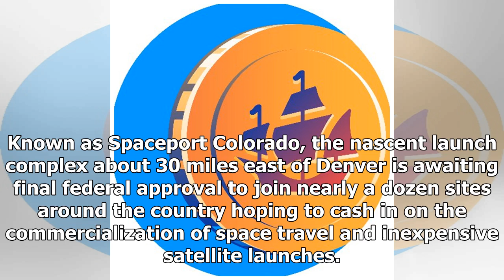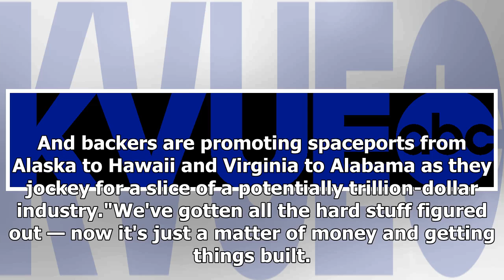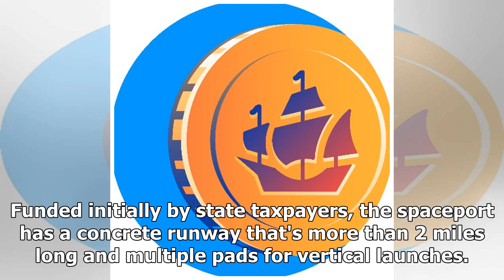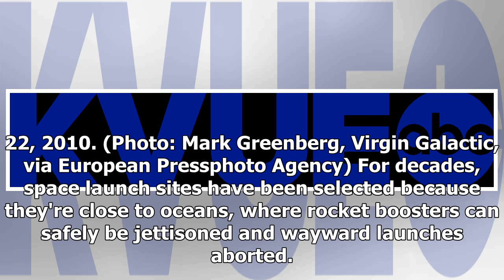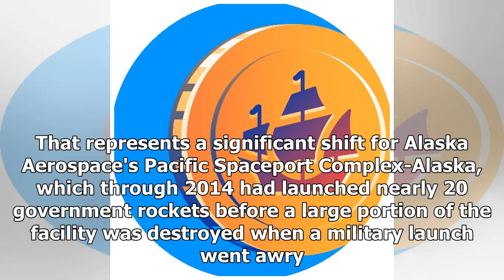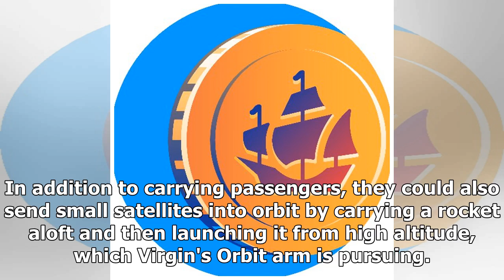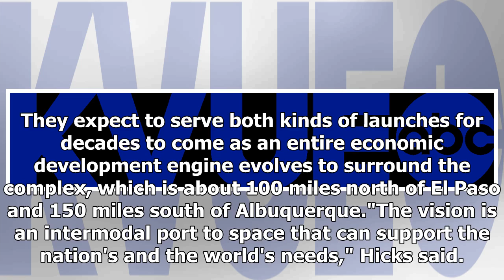Breaking News | Small rockets, big dreams: More spaceports are taking root across the U.S.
WATKINS, Colo. –  A ribbon of concrete runway on Colorado’s eastern plains is poised to become the cutting edge of civilian spaceflight if local boosters realize their long-held dreams to travel anywhere in the world in just minutes. Known as Spaceport Colorado, the nascent launch complex about 30 miles east of Denver is awaiting final federal approval to join nearly a dozen sites around the country hoping to cash in on the commercialization of space travel and inexpensive satellite launches. Be...